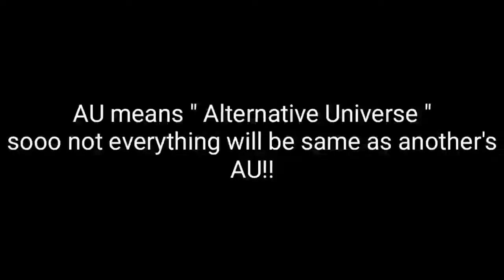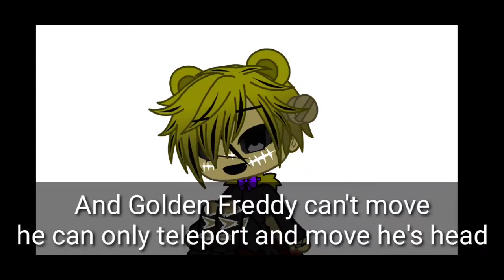My AU facts || Alternative Universe || (Gacha Club,Fnaf )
Hi UwU ✨
I made this video sooo you can understand my AU (Alternative Universe) better! Ofc my AU is not same like others! And pls don't copy any of my oc's!

∆•° Apps used °•∆:

~•° Gacha Club °•~
~•° Kinemaster °•~
~•° Background eraser °•~
~•° Ibis Paint X °•~
~•° Phonto °•~

~•° Discord °•~: Blueblack_wolfi 22#4847

That's all UwU ✨
Bye bye 👋